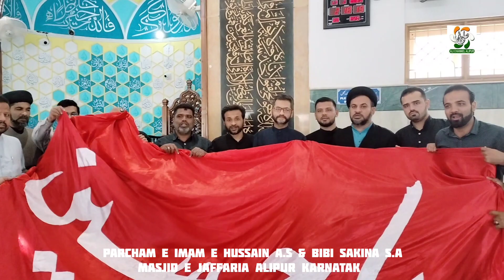Parcham E Roza E Imam Hussain & Bibi Sakina S.a | Masjid e Jaffaria Alipur , Karnataka